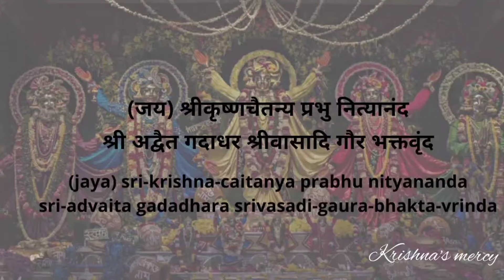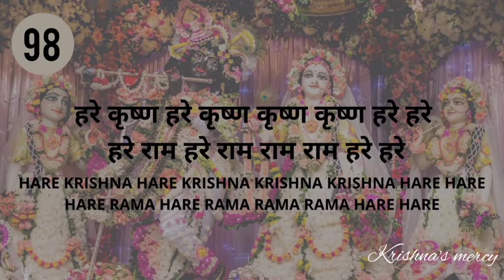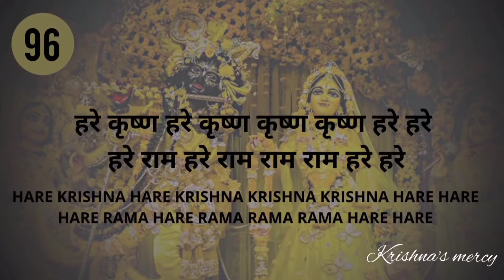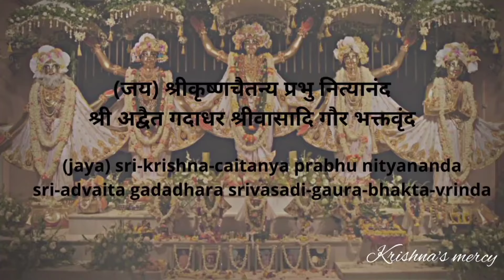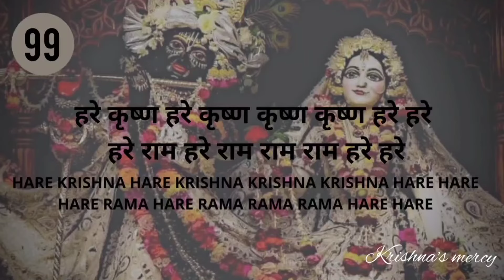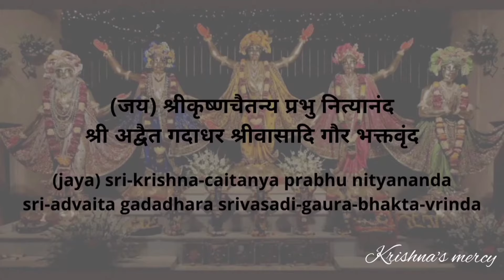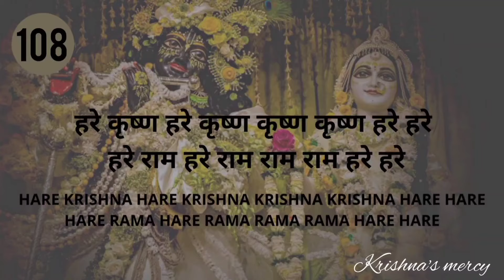Srila Prabhupada chanting 4 rounds of Hare Krishna mahamantra | Mantra meditation || Krishna's mercy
Chant Hare Krishna & be happy

Hare Krishna !!